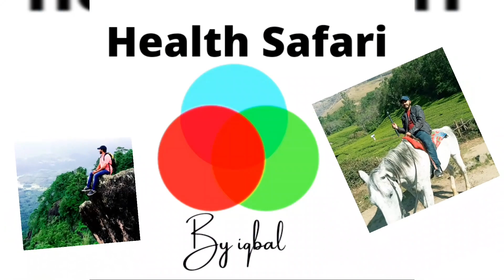VLOG-92|എപ്പോഴും മൃഗങ്ങൾ ഇറങ്ങുന്ന മസിനഗുഡിയിലെ ബൊക്കപുരം ഗ്രാമ കാഴ്ച്ചകൾ| ബൊക്കപുരം മാരിയമ്മൻ കോവിൽ